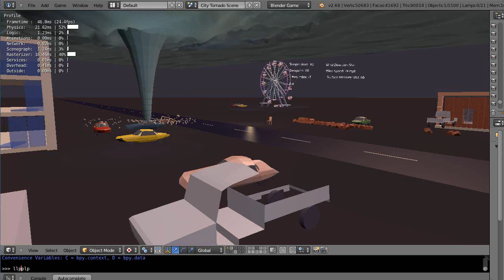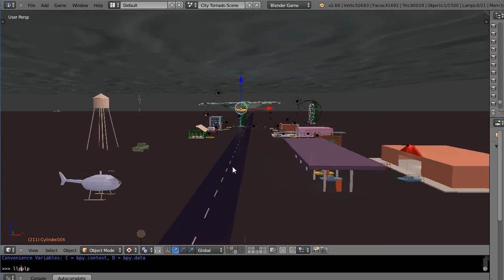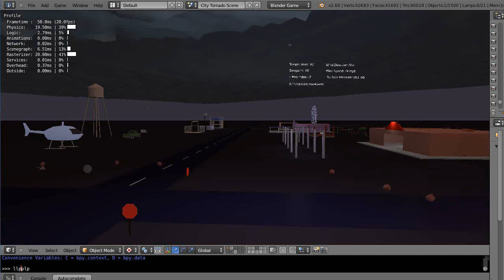Blender Simulation - Virtual Storm Chaser - A virtual tornado chase simulation WIP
Tornado season is fast-approaching so I'll be working on my tornado simulation program quite extensively during the next three months. I've been quietly porting it to run on many platforms and building all the necessary models that I'll need for all of the scenes.